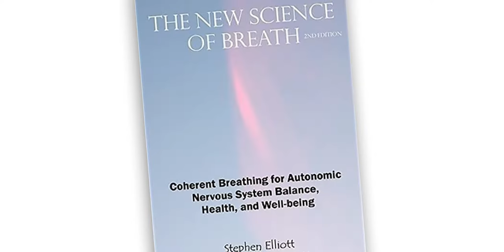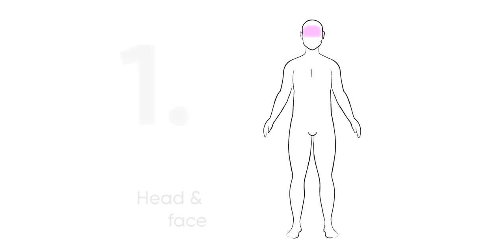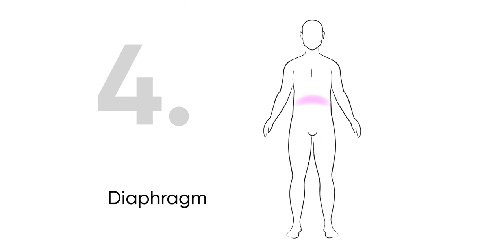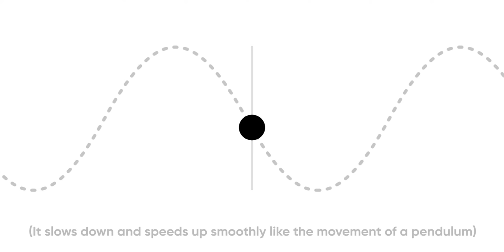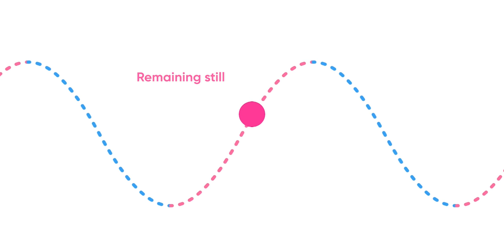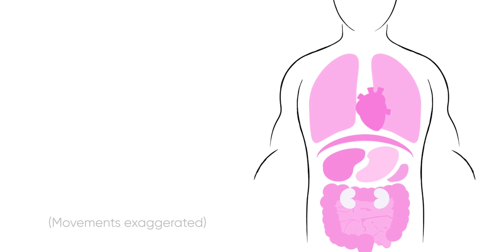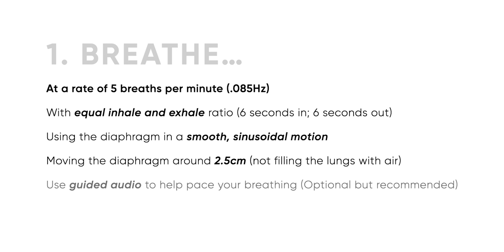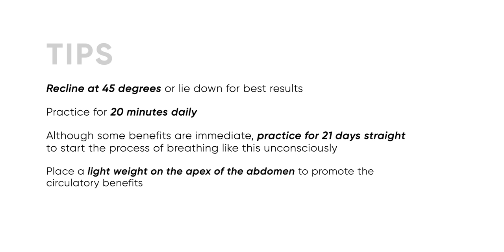The Coherent Breathing Method | In conversation with original creator Stephen Elliott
You may have heard of Coherent Breathing, but how do you actually do it? Find out in this video!

The technique is also known as “Resonant Breathing”, “6:6 Breathing”, and “Even Stephen” breath… after its original creator Stephen Elliott.

In this rare interview, Stephen shares the fundamentals of the Coherent Breathing technique as well as tips from his years of research to help get the most out of your practice.

Stephen is a very rare individual; with a Western background in advanced electronics research and engineering, underpinned by a deep fascination with Eastern esoteric Chinese medicine, martial arts and Daoist ideas. His atypical worldview and sophisticated skillset meant that, as biofeedback tools became more advanced towards the end of the last century, he was uniquely placed to uncover the elements of the coherent breath.

Stephen is the president of Coherence LLC and the life scientist and biofeedback researcher behind much of the fundamental research into coherence.

Stephen not only created the original Coherent Breathing Method, he has also used his mastery in electronics research to single-handedly invent a number of unique biofeedback machines designed to measure the impact of the technique on the body… which in turn have led him to uncover hitherto unknown facts about the respiratory system.

Coherent Breathing has begun to pop up in yoga classes and lifestyle magazines, but don’t let the simplicity and accessibility of the method fool you… it is so much more than just a relaxation technique. It is a way of “hacking” your circulatory system, improving your cardiac health, gaining control over your physiology & nervous system, and, when done properly, even altering your brain waves and improving your cognition.

You may have heard about it in James Nestor’s bestselling book “Breath”. Nestor talks briefly about how the method is used by Drs Gerbarg and Brown for radical health benefits, both mental and physical…

(Have a go at Stephen’s breathing technique as it is used by Gerbarg and Brown here…)

… but Nestor doesn’t mention the inventor and researcher who uncovered the technique that inspired them!

Because Elliott’s work is outside of mainstream scientific journals it is rarely referenced, however his book “The New Science of Breath” is the catalyst that has inspired many researchers to study the method. And they are only just beginning to uncover its potential!

Purchase The New Science of Breath book…